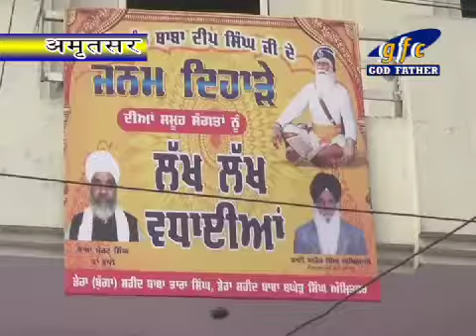Langer On Baba Deep Singh Birthday